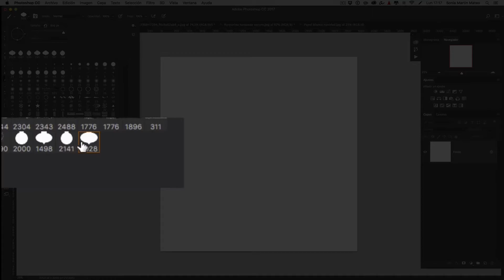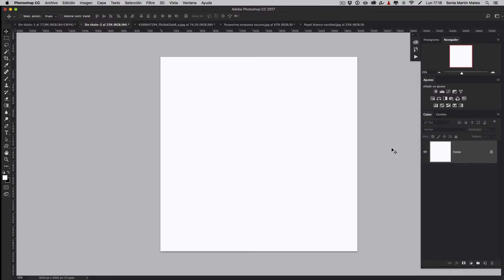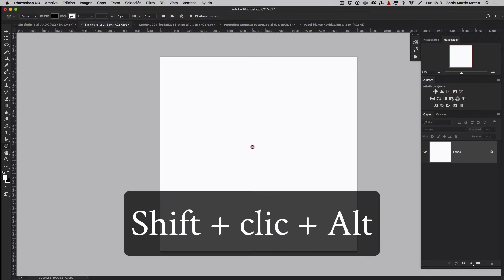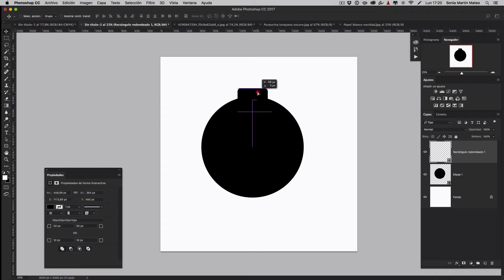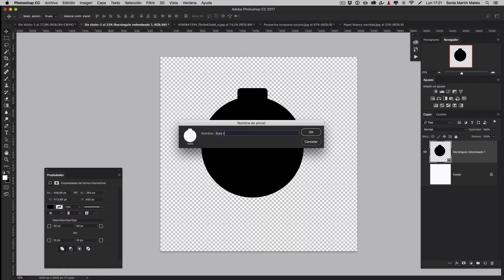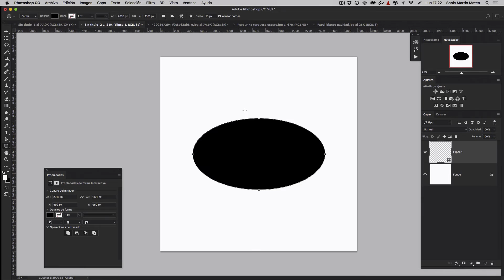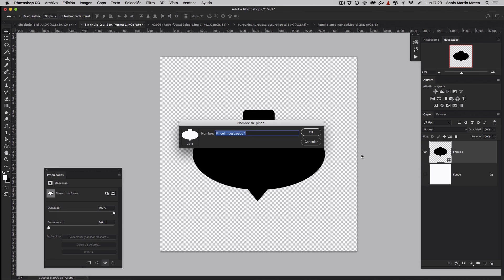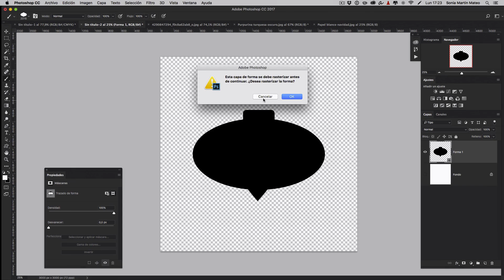Cómo crear pinceles navideños con Photoshop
¡Vamos a crear una felicitación navideña este año! En este videotutorial, aprenderemos cómo crear pinceles de bolas navideñas con Photoshop, para utilizarlos en nuestra tarjeta de Navidad.
¡Este es el primero de una serie de cuatro!